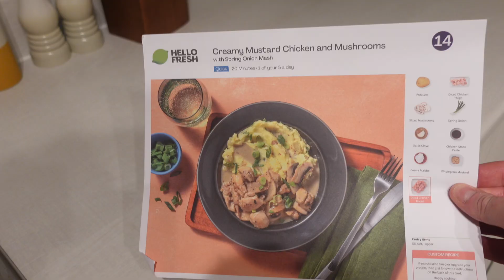Vlogmas 2023 Day 8 | Millie turns 3 & Christmas baking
🎄 Welcome to Vlogmas 2023 Day 8! Join us celebrating Millie's 3rd birthday and finally we do some Christmas baking! 🎂✨